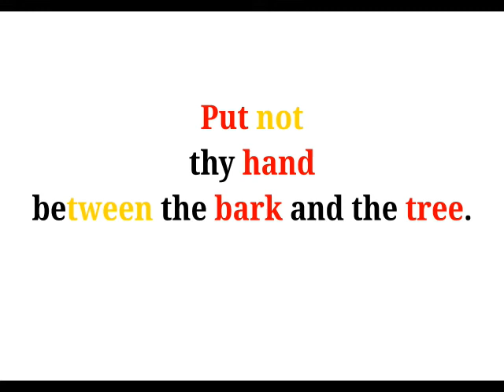Cool Phrases - Put not thy hand between the bark and the tree.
とうちくえいごきょうしつ秘伝の書ご紹介ページ